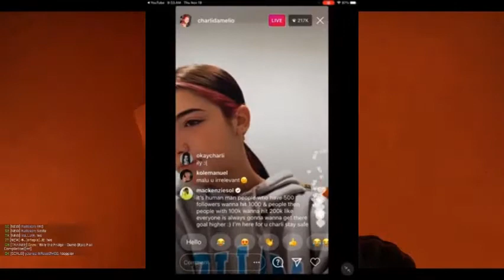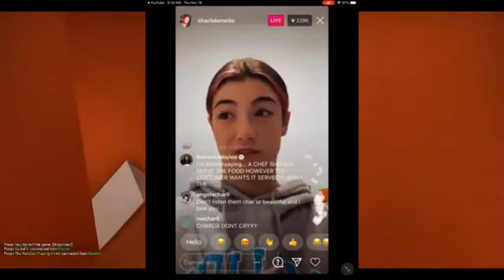IN DEFENSE OF CHARLI D'AMELIO